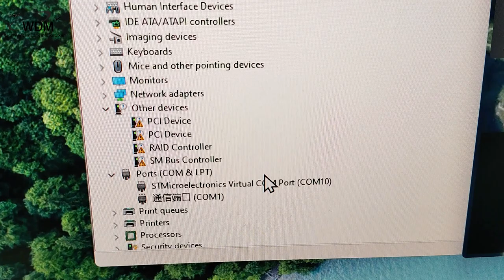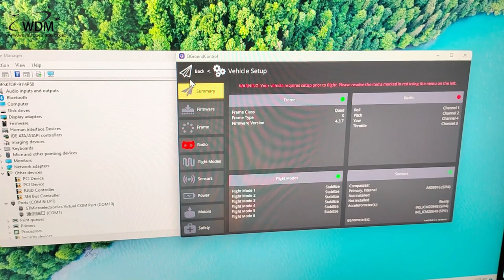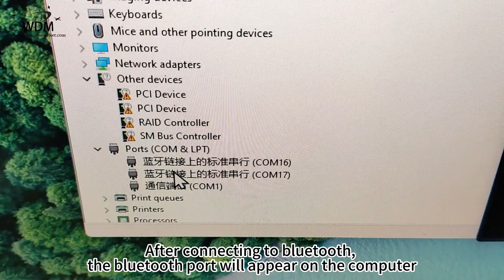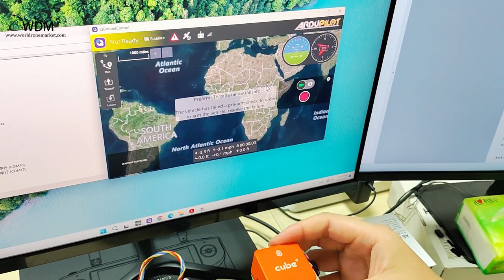SIYI MK15 Remote Controller Data Sharing Wired & Wireless Bluetooth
SIYI MK15 supports two connection methods: wired connection & wireless Bluetooth connection.

Wired sharing:
Connect the USB to the PC, check the corresponding port in the device manager, connect the MP according to the corresponding port, and QGC will automatically connect.

Wireless bluetooth sharing:
Turn on the bluetooth, after connecting, you will see two ports in the device manager, connect to the port with the larger value, MP will connect according to the corresponding port, QGC needs to be in the Comm Link, in Type: Serial, COM: select the larger value That bluetooth port, baud rate: 57600